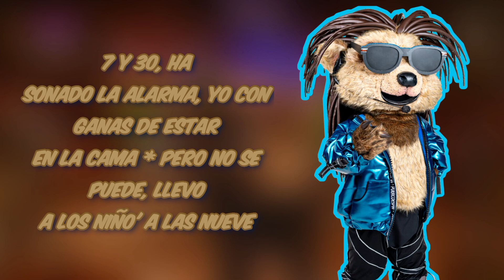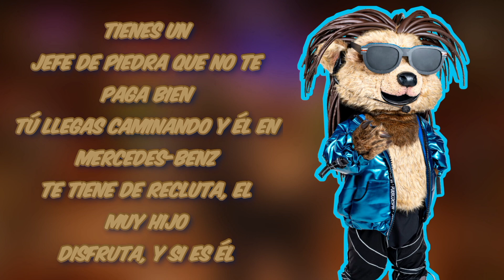Puercoespunk Performance "El Jefe" de Shakira ft. Fuerza Regida (Letra) | ¿Quién Es La Máscara? 2023